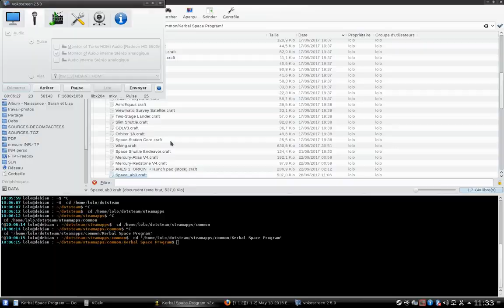KSP : SpaceLab modifié.... Décollage raté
Vidéo Mark Thrimm